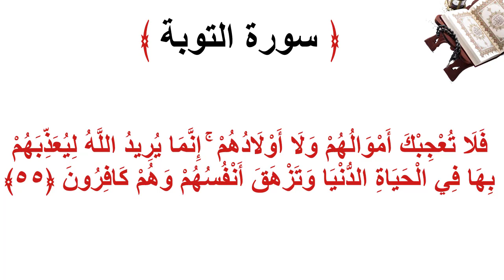سورة التوبة الأية 55